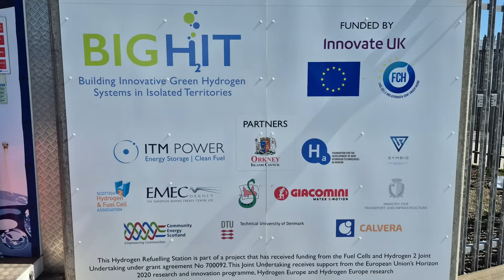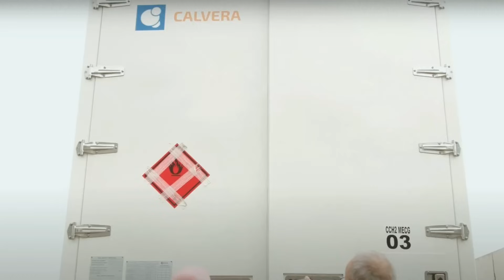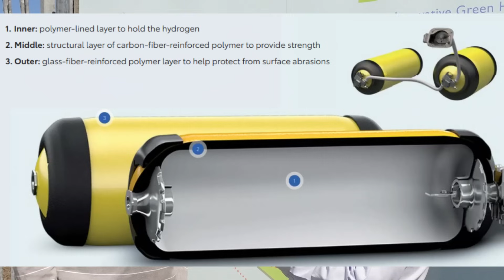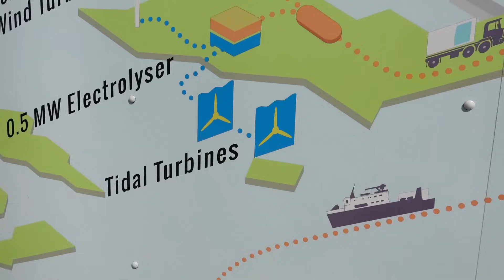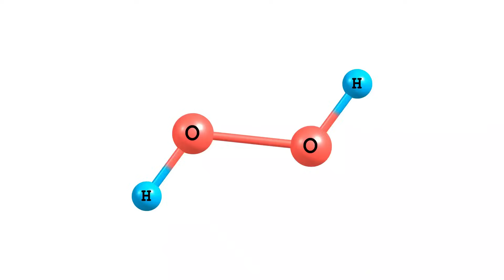Is hydrogen the future fuel? - Can Hydrogen Really Beat EVs? - Let’s Talk Facts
In this video about, ✅ Is hydrogen the future fuel? - Can Hydrogen Really Beat EVs? - Let’s Talk Facts

✅I regularly read comments on my videos that Hydrogen is the future, and EV's are not !

So let's consider the facts about how 'easy' it is to produce , store , transport, and use hydrogen as a fuel today !

Have a look at the two web sites below for more information about renewables and the great work happening here in Orkney.

✅ See the fully charged video that we talked about here ;